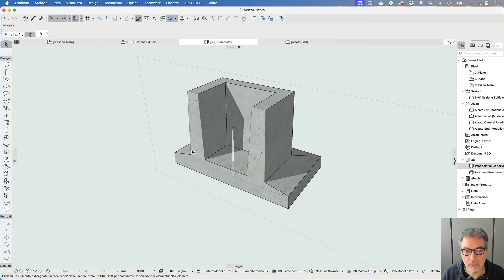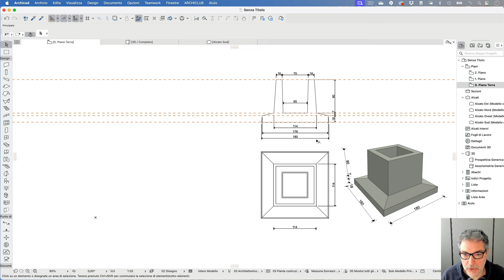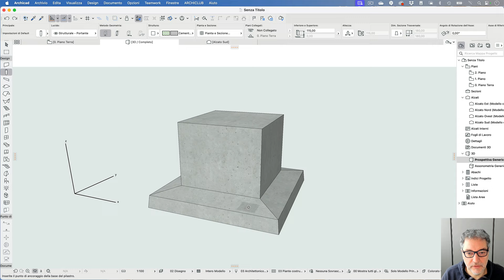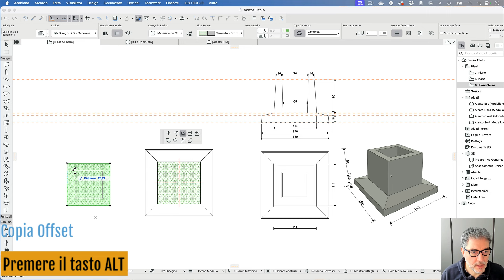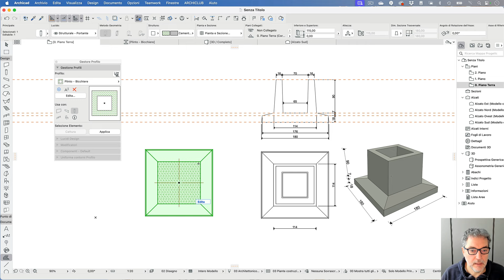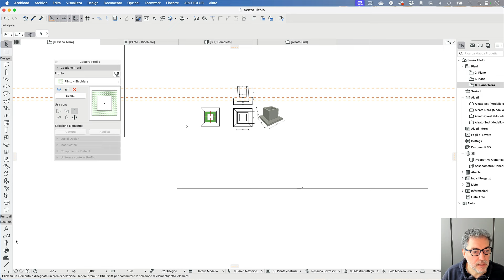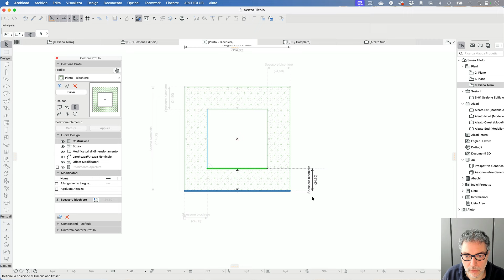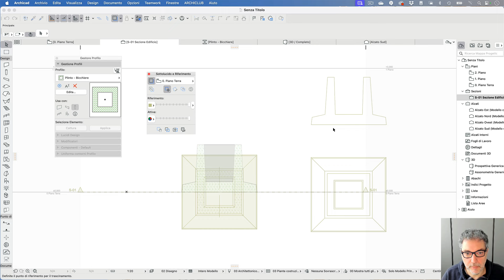Modellare in Archicad un Plinto prefabbricato [a bicchiere]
00:00 - First Marker
01:01 - Modellare la base del Plinto
06:46 - Impostare la forma del Profilo Complesso
08:46 - Creare il Profilo Complesso
13:36 - Inserire i Modificatori nel Profilo Complesso
16:54 - Completare il Plinto con le dimensioni corrette del bicchiere

Con questo video tutorial ti spiego un metodo per modellare un plinto prefabbricato a bicchiere in Archicad. La particolarità della modellazione è data dall'uso dello strumento Pilastro e dai Modificatori del Profilo Complesso